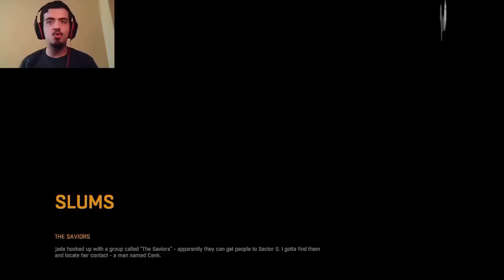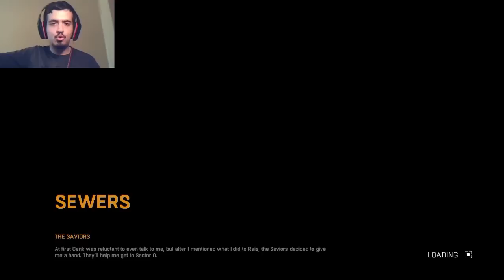Dying Light - Bölüm 11 - Kimseye Güvenemiyoruz [Türkçe]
Devam ediyoruz arkadaşlar.Bu bölümde yine bi ihanet söz konusu :D İyi seyirler